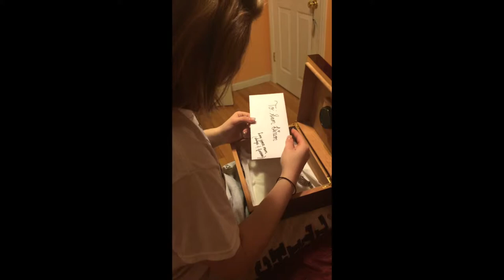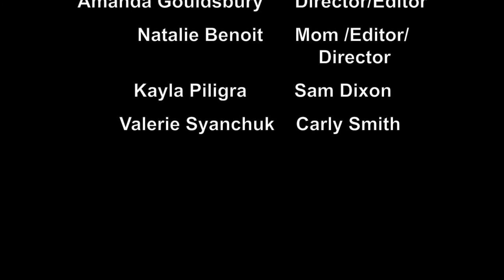New Milford High School NJ High School Film Challenge directed by Keira and Amanda